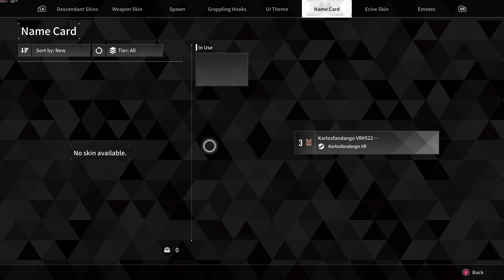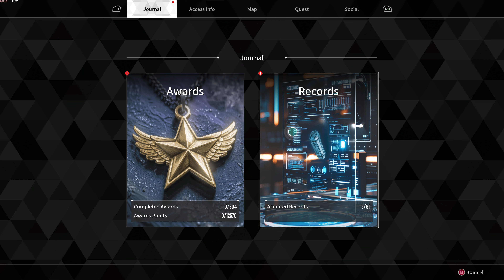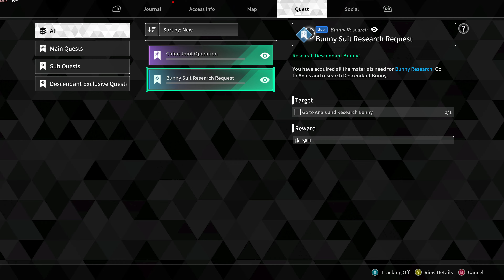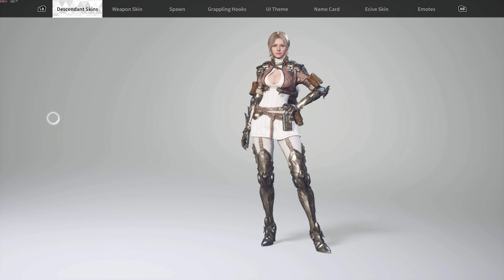The First Descendant - PC Gameplay 4090 Highest Settings , No Commentary ( Part 6 )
The First Descendant on PC ( Highest  graphics settings )